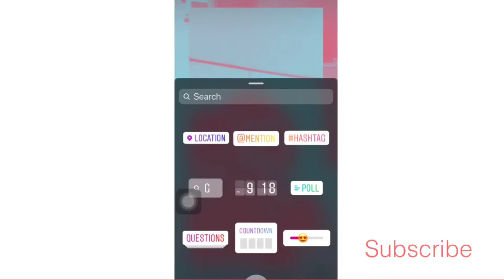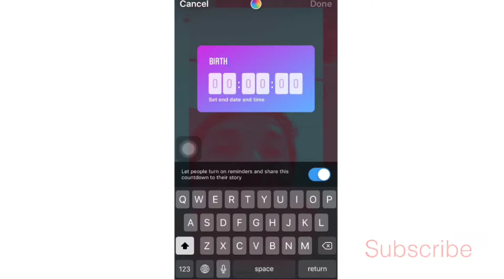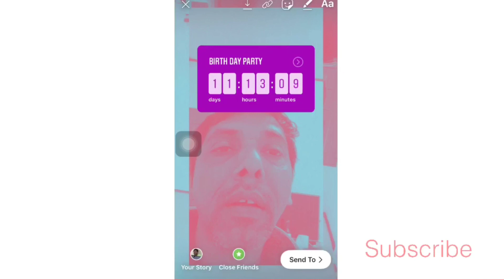How to use the New instagram story countdown sticker? इंस्टाग्राम स्टोरीको नया फ़ीचर ।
Instragram has added a new feature that allows user to post countdowns on thrir instragram story watch this video to learn how to post your own countdown on your instagram story and how to get reminders for when your friends countdowns end how to use the New

A1speech channel is one of the most entertainment channel. The main purpose of this channel is to give funny and entertaining for audience. We includes nepali music or songs, comedy,mimicry, pranked videos, motivational speech, sports and arts in our videos. Our mission is to give entertainment for audience. Keep enjoy and keep watching.